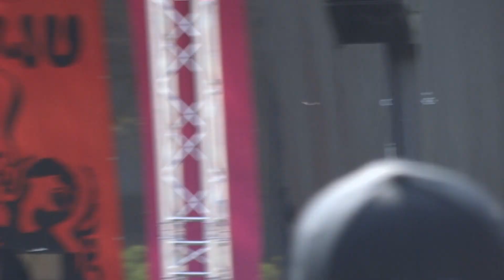Viranomaiset - live 19.5.2019